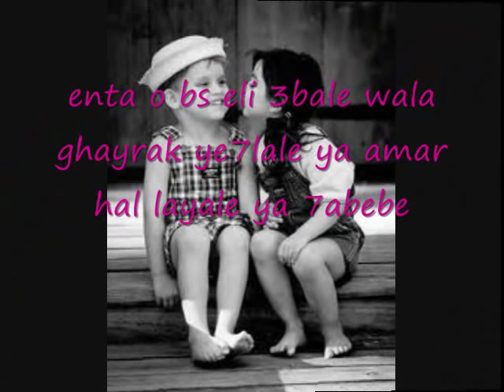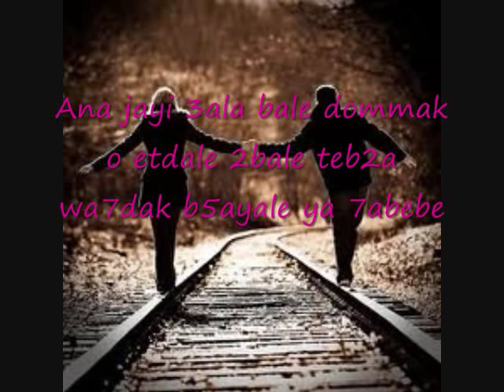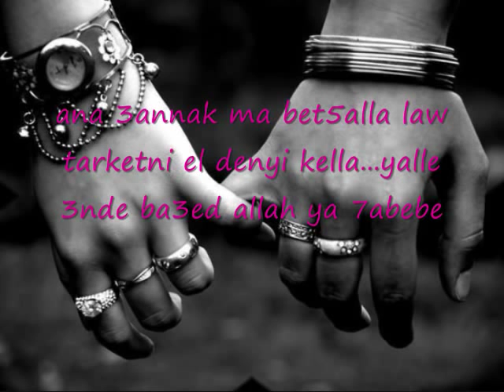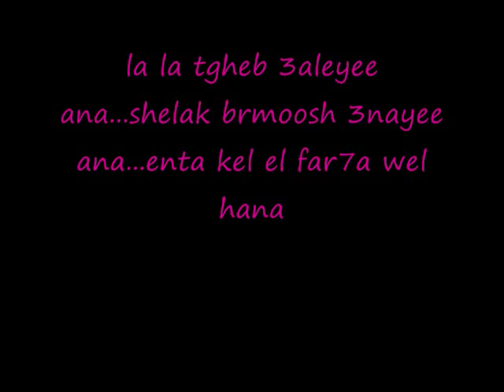Hany metwasi-jayi 3ala bale